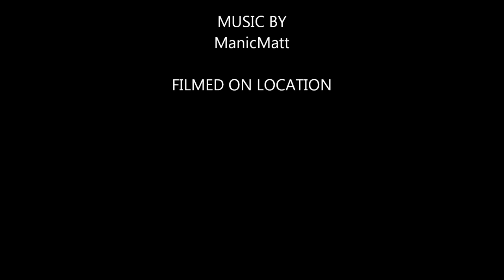Open Cast Mining Conversion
Shot at two locations to show one site being converted and the last site completed. The later is pinned on the map.